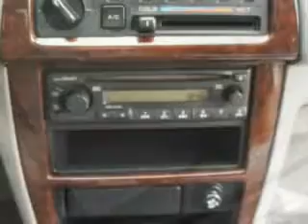Nissan Altima, Midway Chevrolet- Plainwell, MI 49080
Nissan Altima, Midway Chevrolet imagine driving this Brushed Pewter 2001 Nissan Altima, equipped with a 4 Cyl. engine and an automatic transmission with 190,992 miles. enjoy an impressive 26 miles to the gallon on this great car with features like keyless entry system, automatic transmission, in-dash cd player, rear bench seat, and much more. Enjoy the drive and have peace of mind in this 2001 Nissan Altima. see us at Midway Chevrolet today!
miles- 190,992
vin- 1N4DL01D51C131926

Midway Chevrolet
381 12th Street
Plainwell, Michigan 49080